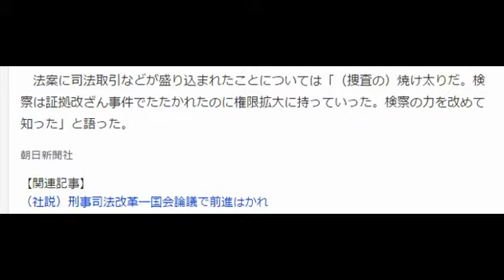ホリエモン「刑事司法改革案は後退」 国会参考人質疑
取り調べの録音・録画（可視化）の義務化などを柱とする刑事司法改革の関連法案を審議している衆院法務委員会が１０日あり、元ライブドア社長の堀江貴文氏（４２）が参考人として出席した。粉飾決算事件で捜査を受け、服役した経験を踏まえ、法案について「一部反対で一部賛成。期待していた改革は盛り込まれていない。前進よりも後退ではないか」と批判した。

　法案には保釈制度の改革も盛り込まれた。堀江氏は２００６年の逮捕後、３カ月に及んだ勾留について「精神的負担が大きい。やっていないことをやったと思うくらいになる」と指摘。「接見が禁止され、雑誌などの閲覧もできず、隔絶された世界だった。たとえ保釈されても、証拠を隠すことも逃げることもできない。推定無罪が原則なのに、そこまでやる合理性はなかった」と振り返った。

　法案に司法取引などが盛り込まれたことについては「（捜査の）焼け太りだ。検察は証拠改ざん事件でたたかれたのに権限拡大に持っていった。検察の力を改めて知った」と語った。